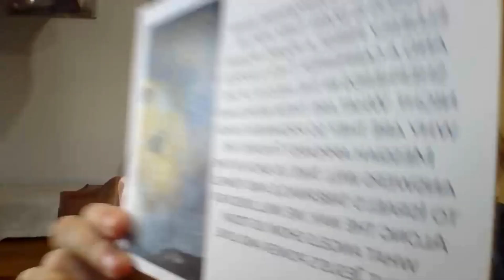Bethel Grove weekly announcements, Nov 17, 2023